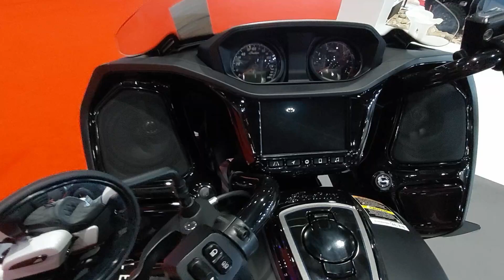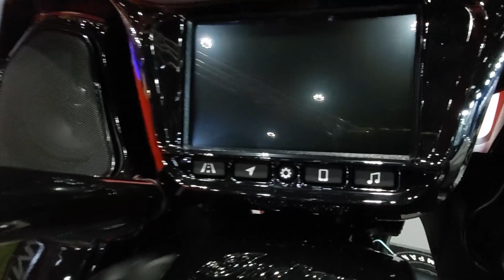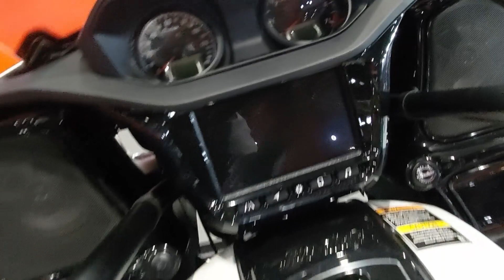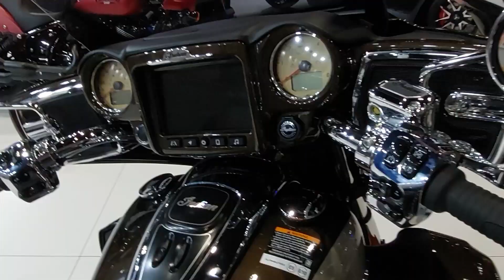2024 Upcoming Bikes - Indian Motorcycle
Get ready for an exhilarating ride into the future of Indian motorcycles! In this video, we're diving deep into the highly anticipated 2024 lineup of Indian motorcycles, and trust us, it's a thrilling journey you won't want to miss.

Join us as we explore the cutting-edge features, stunning designs, and incredible performance enhancements that Indian Motorcycle has in store for riders in 2024. Whether you're a cruiser enthusiast, an adventure seeker, or a speed demon, Indian Motorcycle has something exciting in store for you.

🔧 Key Features:

Enhanced Engine Performance
Advanced Technology Integration
Stylish Design Upgrades
Comfort and Ride Quality Improvements
Safety Innovations
We'll break down each model's specifications, providing you with all the details you need to make an informed decision for your next ride. Whether you're a seasoned rider or a beginner, our comprehensive overview has got you covered.